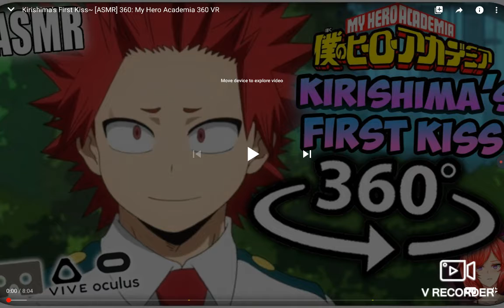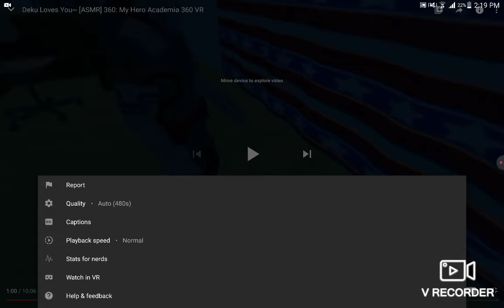Mha LOVE ME??!!